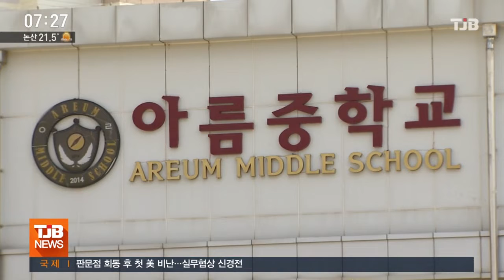[TJB뉴스] 교육부는 안된다는데.. 다섯 번째 도전?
교육부와 세종교육청이
한 중학교의 문제를 놓고
힘겨루기를 벌이면서
논란을 빚고 있습니다.

과밀 중학교 문제를
해결하겠다며,
교육청이 인근에
다른 학교 신설을
추진했는데,
교육부가 4번
퇴짜를 놓은 겁니다.

이번에 다섯번째 도전에
나섰는데,
또 탈락할 것 같습니다.

이걸 어떻게 봐야 할까요?

강진원 기잡니다.